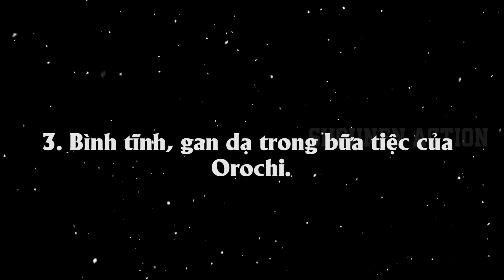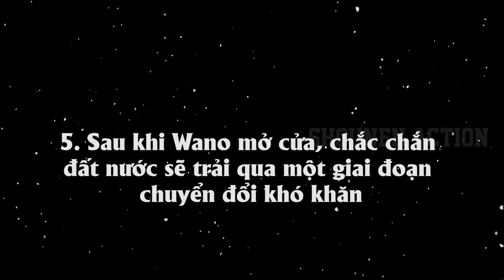Ai sẽ là Shogun của Wano - Harem của Zoro xứng đáng nhất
Nếu kết quả cuối cùng Luffy và liên minh samurai chiến thắng Kaido , Yamato thì chắc chắn không chú ý đến chức vị Shogun rồi . vì vậy Shogun mới của Wano có thể sẽ được mọi người đề nghị đưa Kozuki Momonosuke lên nắm quyền
Tuy nhiên Momonosuke không phải là người duy nhất của gia tộc Kozuki còn sống.
Bên cạnh cậu ta còn có em gái Kozuki Hiyori vẫn còn sống.
Mình cảm thấy hiện giờ Kozuki Hiyori là người phù hợp hơn để làm Shogun mới của Wano trong One Piece . Trong video này , hãy cùng mình tìm hiểu nhé.